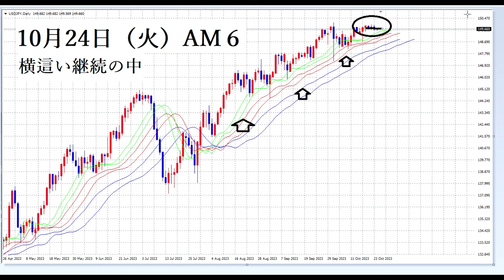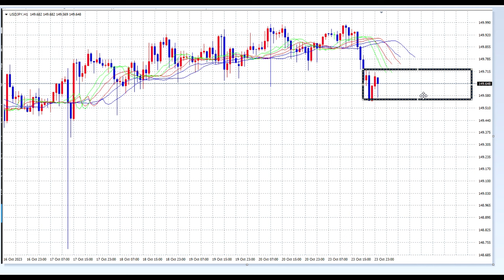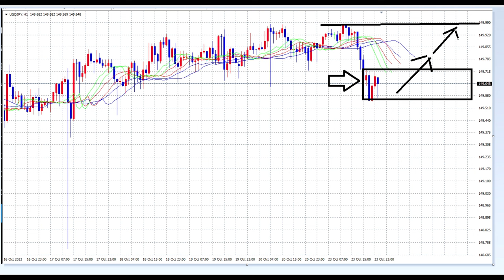【FX】この一手を待て。